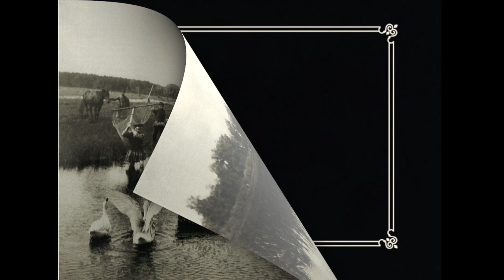Фотографии Алексея Мазурина / Photographs by Alexey Mazurin - 1893-1901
Русская пикториальная фотография.
Алексей Сергеевич Мазурин
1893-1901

Russian pictorial photography
Alexey Sergeevich Mazurin
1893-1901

Alexei Sergeevich Mazurin was a Russian merchant, photographer, philanthropist and
He was born on December 10, 1846 in Moscow in the merchant family of the Mazurins. Having lost his father at the age of four he was brought up by his elder brother Mitrofan Sergeevich.
He received a good primary education.
In the 1860s he studied at the Frankfurt Trade School. Then he traveled to Italy, took a great interest in painting, took lessons from such artists as II Amosov , NA Bryzgalov , NV Nevrev . Returning in the early 1870s to Moscow, he headed the enterprise for sending goods abroad. Since 1900 he was the director of the board of the Reutov Manufactory, run by his brother Mitrofan.

..."In 1870 Mazurin took a great interest in photography. His first works exhibited for sale and published in the magazines " Niva ", " Picturesque Review ", "Illustrated Gazette", "Iskra" and "Russian leaf" and others. Since 1890 he participated in various exhibitions, including international exhibitions, promoting the development of Russian photography. In 1894 he was one of the founders of the Russian Photographic Society, and since 1899 - his honorary member. He was also a participant in the creation of the Moscow Artistic and Photographic Society, a member of the commission for the first congress of Russian figures of photography and a photographic exhibition of the Russian Photographic Society in Moscow. He was a corresponding member of the Hamburg Society of Photography Lovers and an honorary member of the Estonian Society of Amateur Photographers. In 1899 he was elected Honorary Member of the French Photographic Society. "